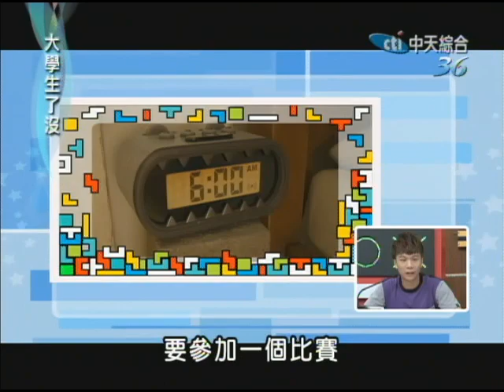6/25 大學生了沒 他們在國外很出名，台灣人你不能不知道！《下》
「台灣之光」是最近大家耳熟能詳的詞，不管是最近的莊智淵或是林書豪，甚至是台北暗殺星，許許多多人藉由這個名字被大家發現。然而仍然有群不為人所熟知的台灣國人憑著自己，在沒有什麼資源下默默努力著，並在國際上取得了很大的成就。這些台灣之光，身為台灣人的我們怎麼能不認識他們呢？今天就要來好好介紹他們啦！